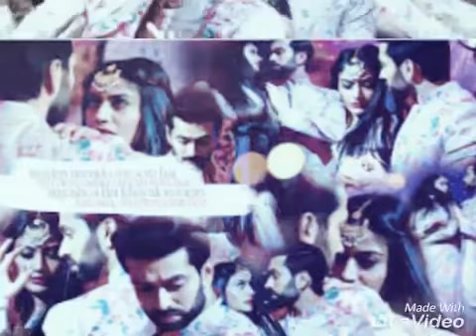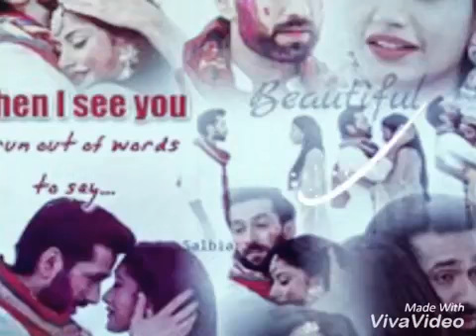Ishqbaaz Shivika vm